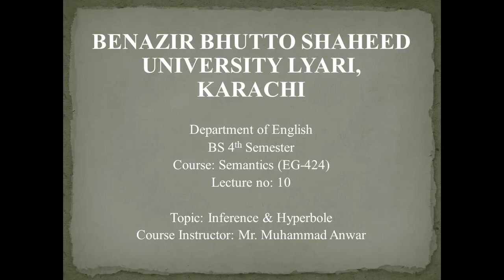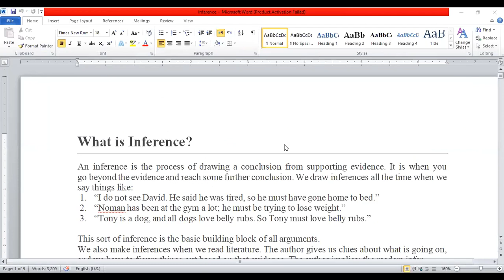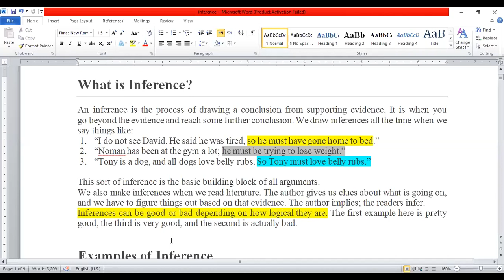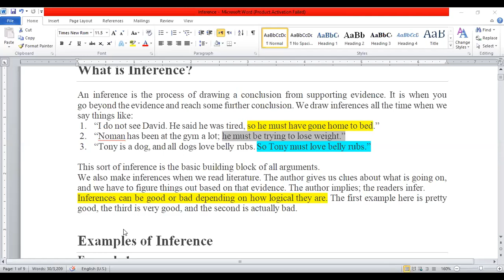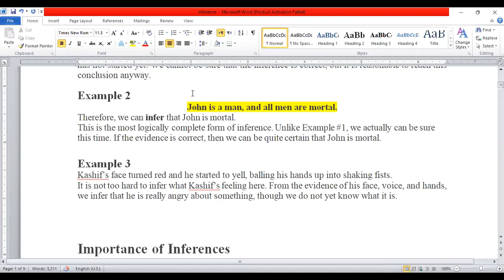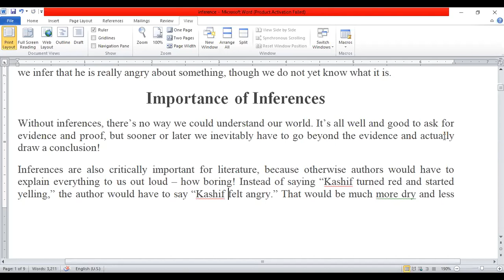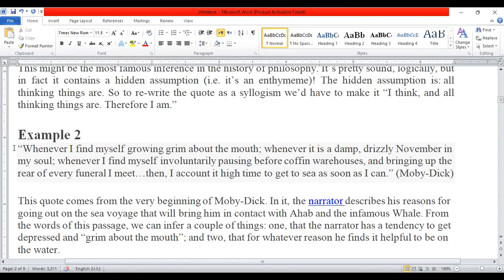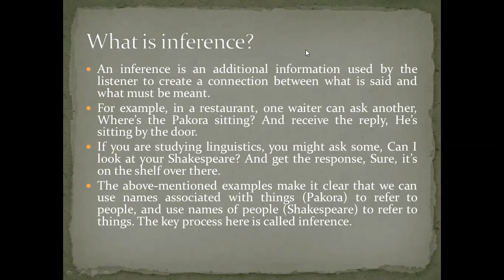Lecture 10 'Inference & Hyperbole' (Semantics)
This video is Lecture 10 'Inference & Hyperbole. It was delivered on 21st September, 2020. It contains very useful information about inference & hyperbole. This video has been recorded for the students of MA 2nd & BS 6th Semester who are studying Semantics as a subject.